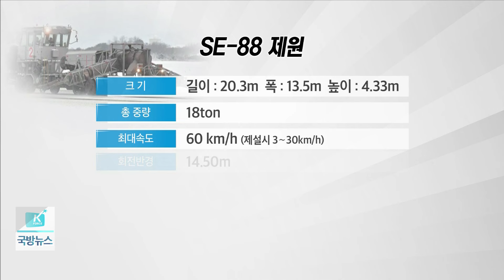[국방뉴스]18.01.24 주간용어돋보기 - 공군 제설장비 SE-88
공군 제설장비 SE-88 (강경일)

지난 12일 국방뉴스에서는 공군의 제설장비 SE-88을 소개해 드렸는데요.

주간용어 돋보기 오늘은 SE-88 제설차에 대해 알아보겠습니다.

장비의 형태가 두 팔을 벌린 로봇과 같다고 해서 일명 공군의 마징가로 불리는 SE-88 제설차는 항공기 제트기관을 장착해 활주로 제설작전을 하도록 설계된 장빈데요.

SE-88은 Snow Equipment의 약자로 1988년 공군 81항공정비창 특수제작팀에서 프랑스 버틴사의 TS-2라는 제설차를 바탕으로 장비를 개발해 이 같은 이름을 갖게 됐습니다.

폭설이 내리는 활주로에서도 항공기들의 정상적인 이?착륙을 돕고 있는 SE-88은
공군에서 퇴역한 F-4와 F-5 전투기 제트엔진의 불꽃 배출구 부분을 떼어 내 만들었는데요.

11톤 카고 트럭에 8.1m의 연료탱크, J79 터보 제트기와 여섯 개의 열풍기로 구성됐고.

길이 20.3m, 폭 13.5m, 높이 4.33m에, 시속 30km 내외의 속도로 운행하면서 20m 폭의 눈을 치울 수 있습니다.

특히 SE-88은 열풍기에서 나오는 고온의 바람으로 활주로에 쌓인 눈을 20~30m 밖으로 날려 버리고 338도의 높은 온도로 남은 눈을 순식간에 증발시킬 수 있는데요.

조금만 눈이 쌓여도 비행을 중지하는 민간 공항과는 달리 24시간 전투기 이착륙이
필요한 상황에서 공군은 모두 30여 대의 SE-88을 운용하고 있습니다.

폭설이 내리는 혹한의 겨울에도 언제든 전투기의 출격 작전을 돕고 있는,
활주로의 수호자 SE-88 제설차.

그 어떠한 악조건 속에서도 우리 공군의 영공수호 임무를 돕기 위해
꼭 필요한 제설 장빕니다.

주간용어 돋보기 지금까지 SE-88 제설차에 대해 알아 봤습니다.